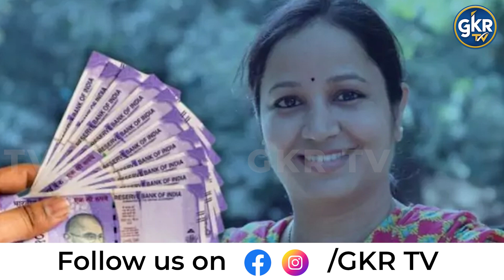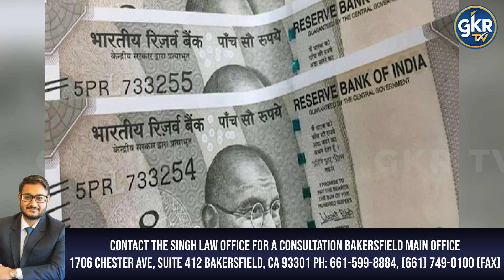ਜਾਣੋ ₹1500 ਹਰ ਮਹੀਨੇ ਕਿਵੇਂ ਮਿਲਣਗੇ!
GKR TV
GKR NEWS